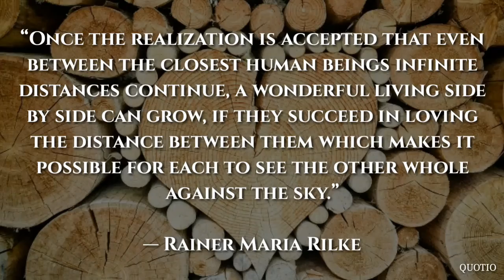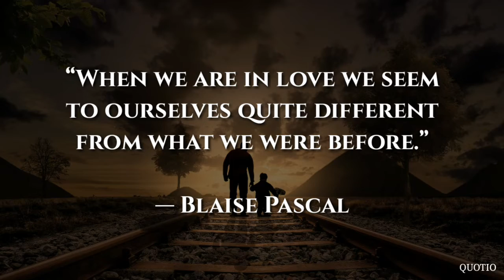The Best 10 Inspirational Love Quotes || By QUOTIO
QUOTIO is representing to you different types of videos of Quotes, Messages, Wishes, Poem, Stories, Documentry etc.

Love is one of the most important part of life. If you love others, the others will love you always. Here you get 10 best inspirational love quotes. I hope you will like this video. Thank you. All the best

|| Websites ||

|| Quotes ||

● “Love takes off masks that we fear we cannot live without and know we cannot live within.”
— James Baldwin

● “Love yourself first and everything else falls into line. You really have to love yourself to get anything done in this world.”
—  Lucille Ball

● “Once the realization is accepted that even between the closest human beings infinite distances continue, a wonderful living side by side can grow, if they succeed in loving the distance between them which makes it possible for each to see the other whole against the sky.”

● “The most important thing in life is to learn how to give out love, and to let it come in.”
— Morrie Schwartz

● “Love will find a way through paths where wolves fear to prey.”
— Lord Byron

● “If I know what love is, it is because of you.”
— Herman Hesse

● “I love you not because of who you are, but because of who I am when I am with you.”
— Roy Croft

● “Love is a friendship set to music.”
—  Joseph Campbell

● “We are shaped and fashioned by what we love.”

● “When we are in love we seem to ourselves quite different from what we were before.”
— Blaise Pascal

|| Follow Us ||

 Love quotes
Love quotes from movies
Love quotes for him in english with images download
Love quotes for her from the heart
Love quotes for her whatsapp status
Love quotes for her with voice
Love quotes for her bangla
Love quotes for her from movies
Love quotes for her from the heart in english sms